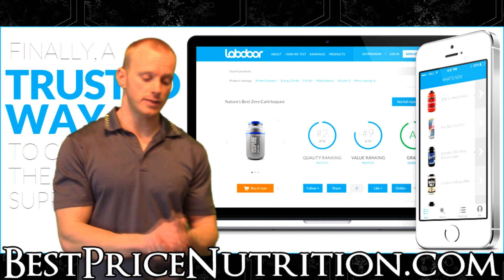Amino Spiking, True Protein Content & Testing Explained - Labdoor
- John Brooks & Labdoor.com talk about protein testing for amino spiking, which is may be a problem in the industry. As discussed in the video there are 2 ways this is done, the first of which is disclosed (Example - Muscletech Phase 8) and the other which is dishonest is hiding it. Also discussed the difference between crude and true protein content and how to test for it.